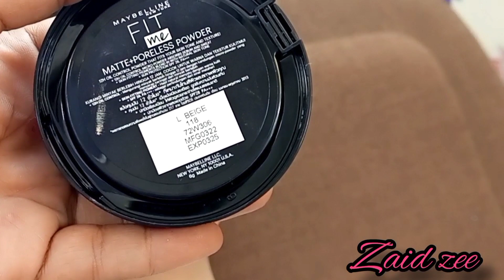Traditional pashtow bride make up look using only...@zaidzeeinformative#foundation